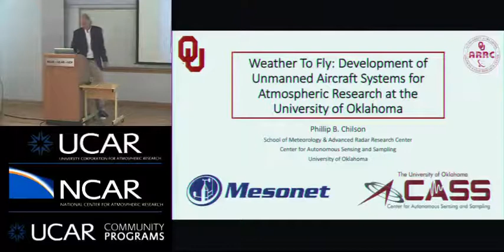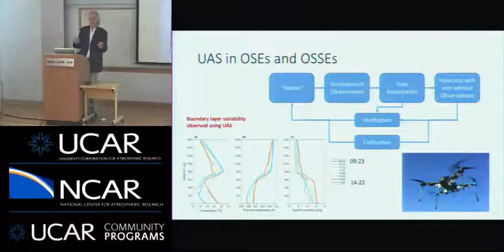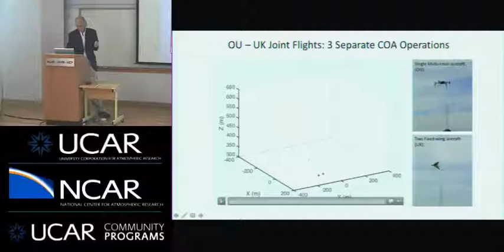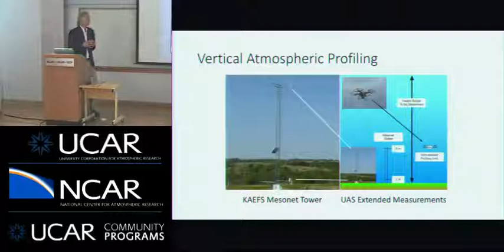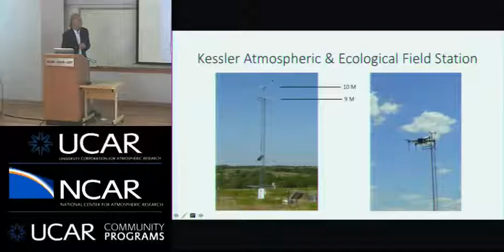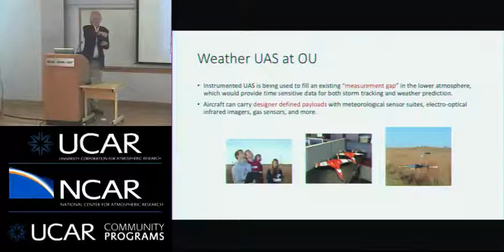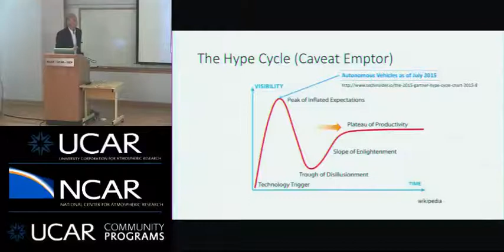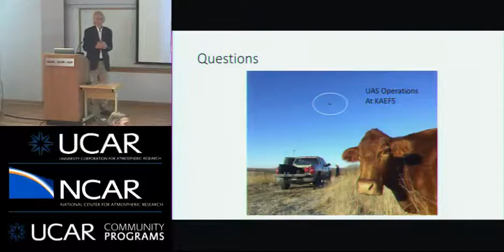Dr. Phillip Chilson - 10/06/16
TITLE: Weather to Fly: Development of Unmanned Aircraft Systems for Atmospheric Research at the University of Oklahoma

SPEAKER: Phillip B. Chilson, University of Oklahoma

ABSTRACT

Leveraging its long and rich history in aviation, aerospace technology, and weather research and development, the state of Oklahoma has embraced the concept of using unmanned aircraft systems (UAS) for atmospheric investigation and monitoring. The deployment of small unmanned aircraft to collect in-situ vertical measurements of the atmospheric state in addition to surface conditions has potential to significantly expand weather observation capabilities. Given both the need for more observations in the lower atmosphere and the nature of the evolving regulatory landscape, we expect the integration of UAS into meteorology to be particularly impactful in the near term in the study of planetary boundary layers. Therefore, the University of Oklahoma (OU) has been actively investigating the prospective role of using of small UAS to observe the lowest 1- 2 km of the Earth’s atmosphere. In this presentation I provide a brief history and overview of weather UAS activities at OU and its collaborators. Moreover, I will briefly discuss the tradeoffs between using fixed and rotary wing aircraft for different sampling objectives; provide an overview of different sensor packages, which have SWaP (size, weight and power) requirements that can be accommodated using these platforms; and share a concept being developed at OU, which will hopefully move us towards operational data collection in the atmospheric boundary layer in the near future.